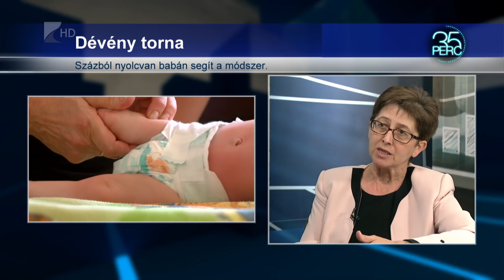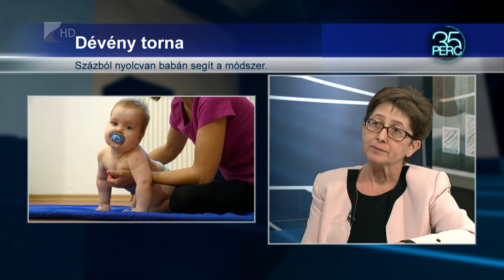A Dévény torna százból nyolcvan babán segít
Száz sérült baba közül legalább nyolcvan gyermeken segít a Dévény- módszer. A terápiát végző gyógytornászok szerint áttörés munkájukban az, hogy idén nyáron az egészségbiztosító külön kód alatt kezeli a kivételesen hatékony módszert.